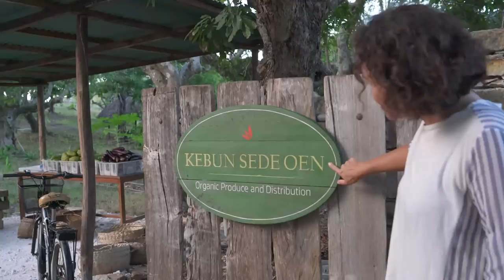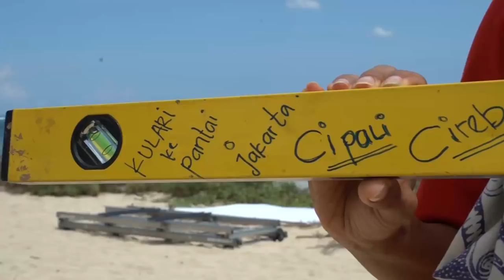VlogKulariKePantai #6 di Rote, NTT | Mira Lesmana, Riri Riza, dan Semua Kru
34 hari di 13 kota/kabupaten bersama lebih dari 20 aktor dan 100 kru profesional, akhirnya proses pengambilan gambar film Kulari Ke Pantai pun berakhir dengan sukses. Mira Lesmana dan Riri Riza membawa kita mengintip serunya syuting hari-hari terakhir bareng para pemain, kru, serta masyarakat dan hewan sekitar. Rote, NTT menjadi lokasi terakhir yang berhasil mengubah proses syuting yang seru menjadi penuh haru!